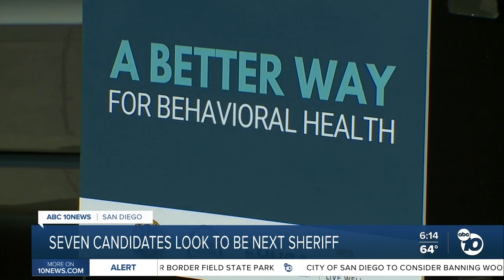7 candidates vying to be the next San Diego County Sheriff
For the first time in more than a decade, there will be a new head of the San Diego County Sheriff’s Department.